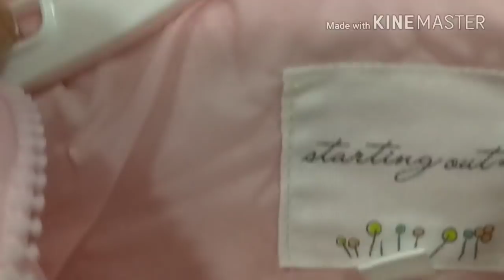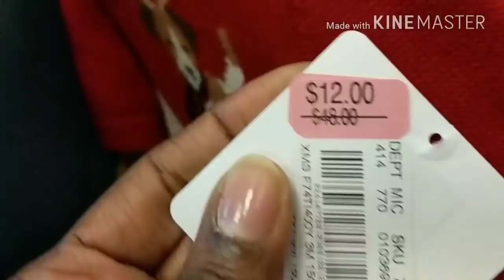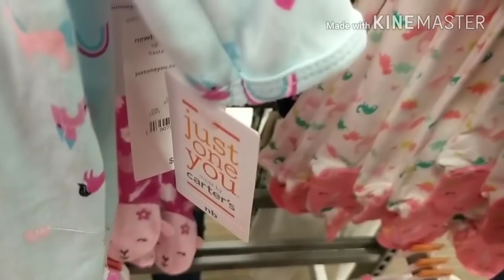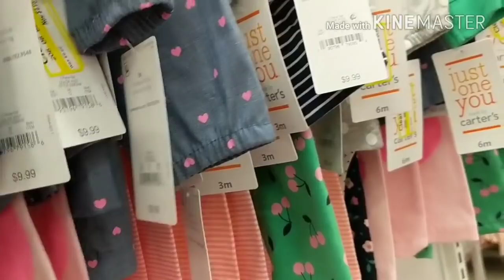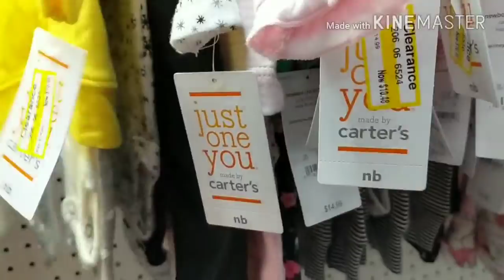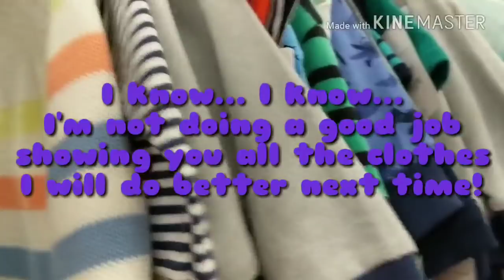Reborn baby outing 😎😃😲😇🤓